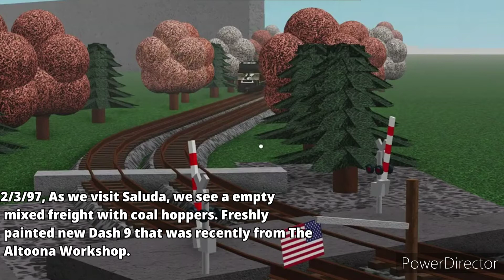NS trains in Saluda, NC (Roblox Ro Scale)